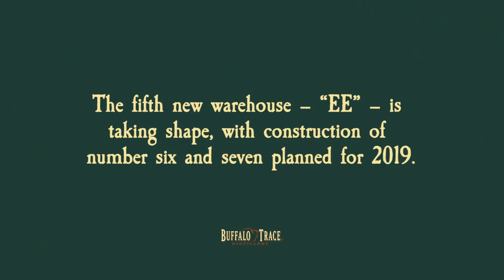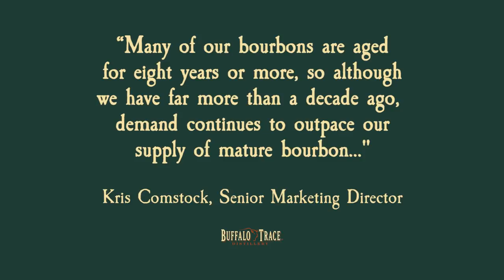Buffalo Trace Expansion 2019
Buffalo Trace Distillery is making great progress on its $1.2 billion infrastructure investment, with four new barrel warehouses built within the past 18 months and its $50 million bottling hall nearing completion.